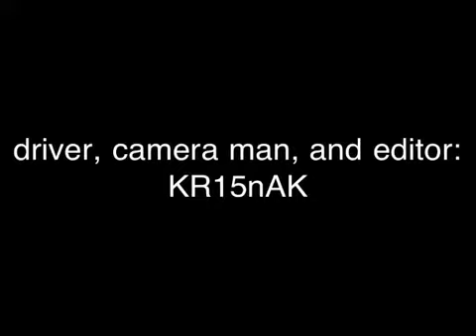Alaskan RC Crawlers and Offroaders: Breaking Trail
Day after I recorded "snowy mountain crawling" we got about 3-4" of fresh powder. Amazing the difference a day makes up here in Alaska. Still had fun literally plowing my way through my snowed in trails.

Music: all music by Eddie Vedder from the "Into the Wild" soundtrack